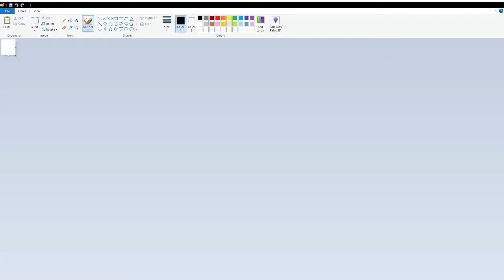ON THE RUN - One Day SMP - Episode 4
lick and sub